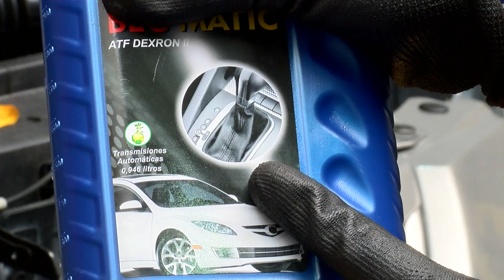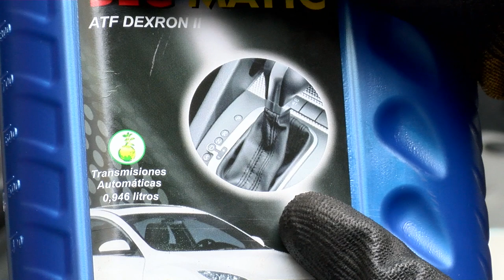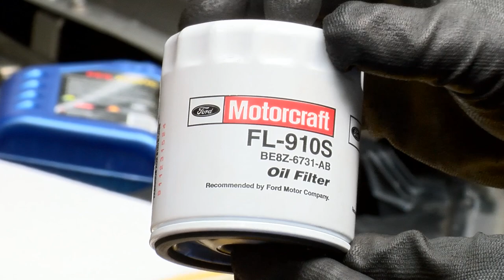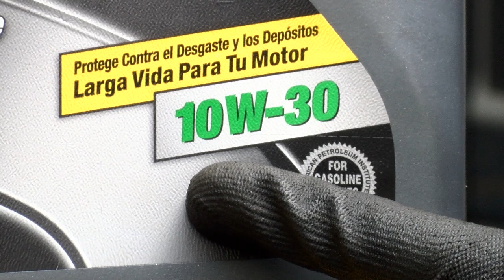Como Cambiar el Aceite del Carro - Hogar Tv por Juan Gonzalo Angel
Se llama aceite de motor, por extensión, a todo aceite que se utiliza para lubricar los motores de combustión interna. Su propósito principal es lubricar las partes móviles reduciendo la fricción. Además de lubricar el aceite también limpia, inhibe la corrosión y reduce la temperatura del motor transmitiendo el calor lejos de las partes móviles para disiparlo. Los primeros aceites utilizados fueron los extraídos de grasas animales y vegetales. A medida que avanzó la técnica, y las exigencias de los motores, se empezaron a usar los compuestos químicos derivados del petróleo de mayor calidad y acorde con las necesidades industriales en ese momento. Estos aceites, que consisten principalmente en hidrocarburos y compuestos orgánicos de carbono e hidrógeno, llevan añadidos diferentes compuestos químicos para mejorar su cualidades. La tecnología actual, no obstante, los está dejando obsoletos y están siendo desplazados progresivamente por los aceites sintéticos formulados enteramente en laboratorio y con prestaciones muy superiores a los derivados del petróleo.